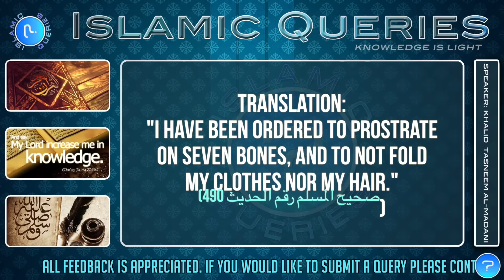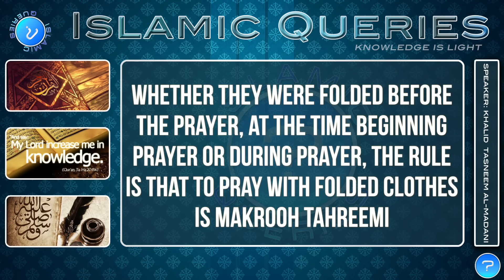Q149 - Offering salah with folded trousers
In this video you will learn whether or not prayer will be valid whilst offering salah with folded trousers.